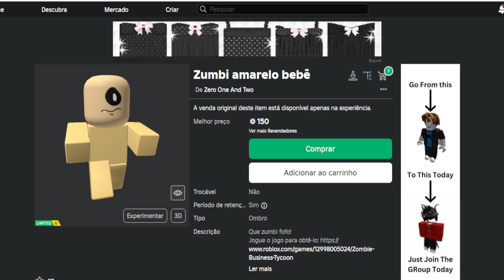COMO PEGAR 2 ITENS COM MUITAS COPIAS GRÁTIS AGORA NO ROBLOX = HOW TO GET 2 FREE ITEMS NOW ON ROBLOX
Apoie este canal para obter acesso aos seguintes benefícios:
wwwwwwwwwwwwwwwwwwwwwwwwwwwwwwwwwwwwwwwwwwwwwwww